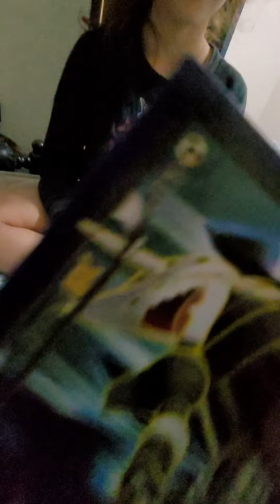abrindo cartas do Pokemon !